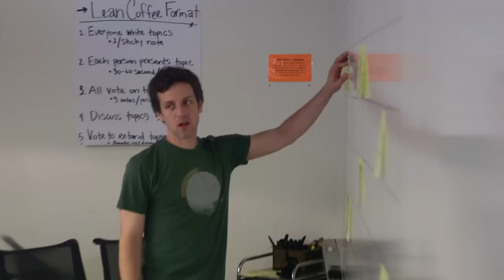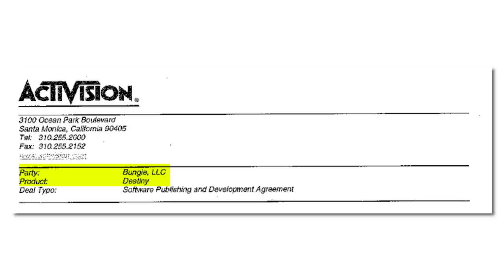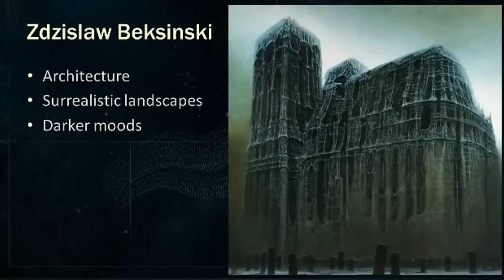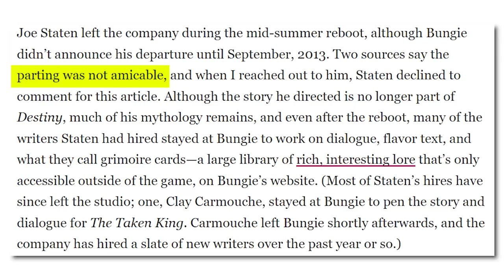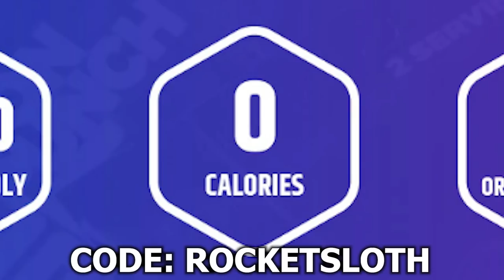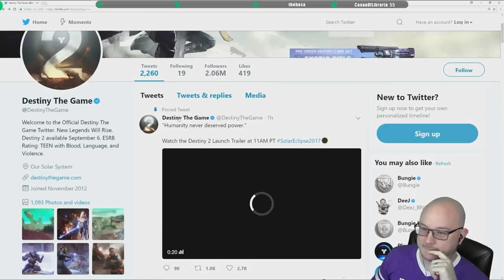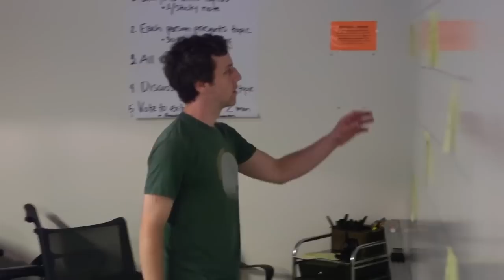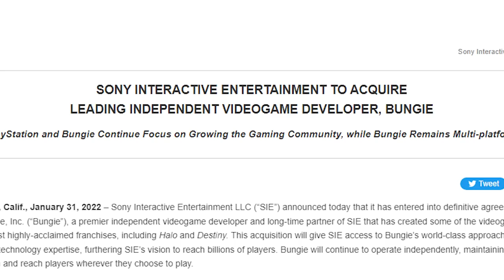The Entire Development History of Destiny (and Destiny 2)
The original Destiny released in 2014, with Destiny 2 releasing in 2017. But development on Destiny started all the way back in 2008 when Bungie was working on Halo 3 ODST and Halo Reach. This is the story about how Bungie left Halo and went on to make Destiny their own big franchise.

mysterious destiny prototype rocket sloth

Introduction 0:00 - 0:44
Leaving Halo behind 0:45 - 12:51
A whole new Universe 12:52 - 21:41
Crisis mode 21:42 - 34:44
Destiny's comeback 34:45 - 39:06
A sequel on it's way 39:07 - 46:05
Setting up the Future of Destiny 46:06 - 1:00:17